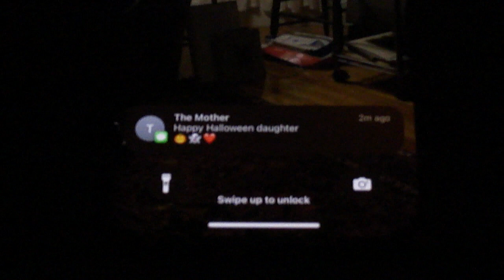Halloween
Halloween in New York City 2023

Music Rights
"Rhapsody in Blue" by George Gershwin, Columbia Symphony Orchestra, Leonard Bernstein